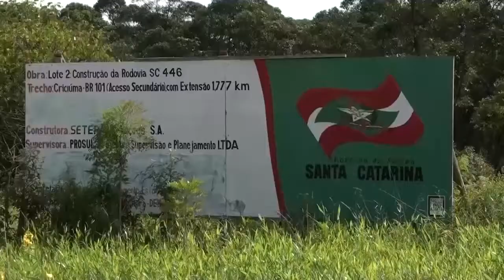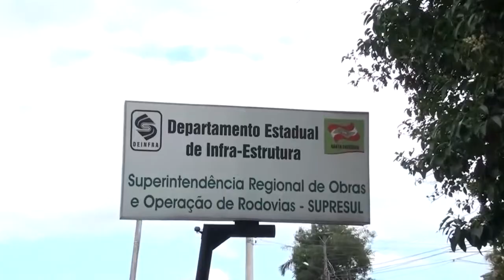TV Cidadã Criciúma - Matéria Via Rápida - 05/03/2015